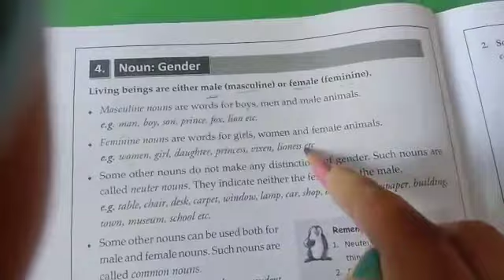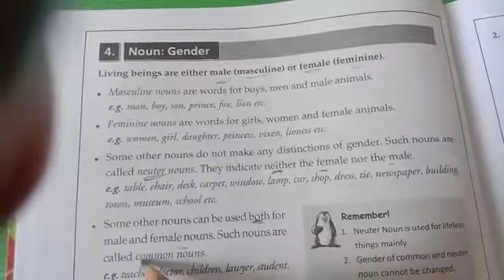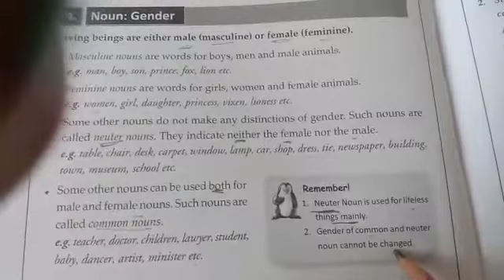Grade-5th Subject-English Topic- Nouns Gender